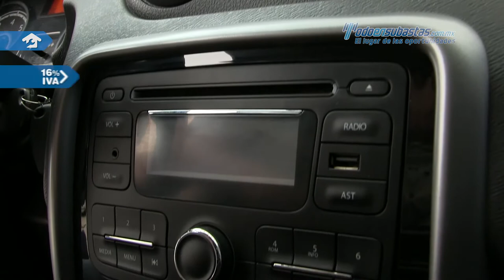Renault • Sandero Expression 2015 • FM549040